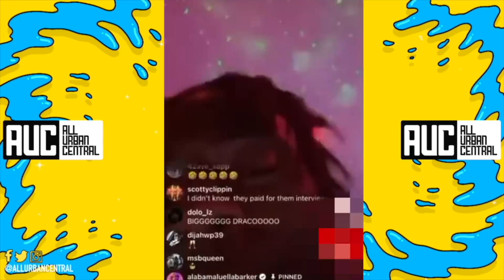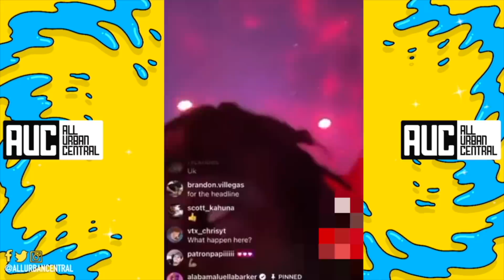Soulja Boy Goes Off On Vlad TV For Interviewing The Goons He Shot That Tried To Rob Him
Soulja Boy VladTV
Tay K’s sister Kayla reveals they grew up in foster care, running away.. being homeless (Part 1)
Boosie: When NBA YoungBoy Gets Out of Prison He'll Be Bigger than Ever, He's Unstoppable (Part 36)